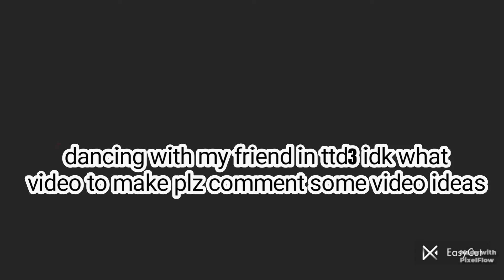EasyCut | ft. dancing with my friend in ttd3 she's my friend irl lol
EasyCut | idk what content I should make plz suggest ideas